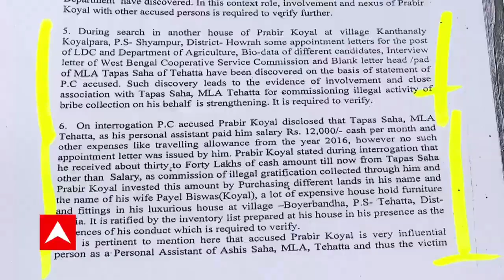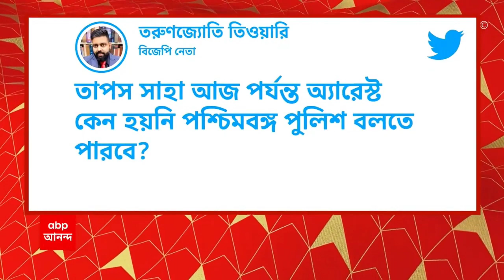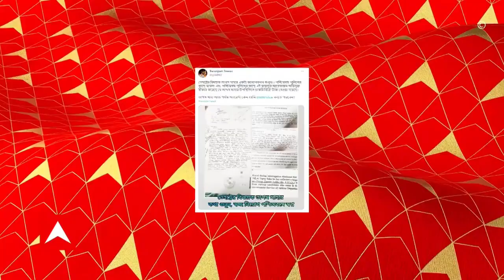Tehatta -র বিধায়ক তাপস সাহা চাকরি দুর্নীতির সাথে যুক্ত, প্রমাণ দিলাম।।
তেহট্টের বিধায়ক চাকরি দেওয়ার নাম করে টাকা তুলেছে, তার প্রমাণ ইতিমধ্যে আছে।।

একাধিক অভিযোগ পত্র, অডিও এবং ভিডিও আছে।।

তেহট্টের বিধায়ক তাপস যাহা বলছেন যে ফোন রেকর্ডিং এ গলা নাকি তার নয়।। ভিডিওতে যাকে দেখা যাচ্ছে সেটা কে তাহলে?

পুলিশের কাছে তেহট্টের বিধায়ক তাপস সাহার নামে যে অভিযোগ আছে এবং যার ওপর নির্ভর করে মামলা চলছে তিনি কে?

তাপস সাহার জমজ ভাই?

যাইহোক অনেক কথা তিনি বলেছেন আশা করি এই উত্তর গুলো তিনি কোর্টে এসে দিতে পারবেন।।